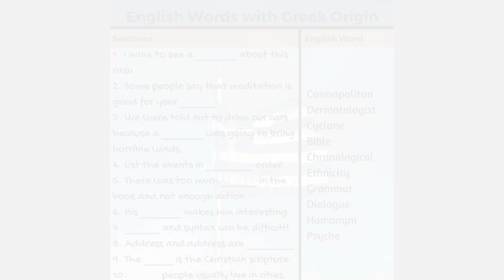English Vocabulary Words with Meanings | 10 Greek Roots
In this video we discuss 10 different Greek roots that we see very frequently in different English vocabulary words.

These common roots are:

1) Cosmos
2) Derma
3) Cyclos
4) Biblos
5) Chronos
6) Ethnos
7) Gramma
8) Logos
9) Homos
10) Psyche

See if you can think of any other English vocabulary words with these Greek roots!